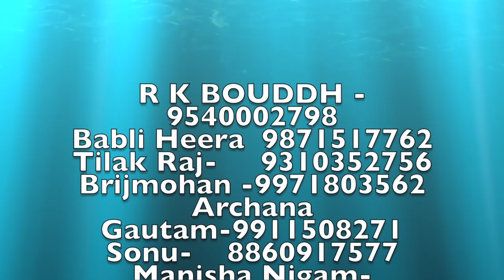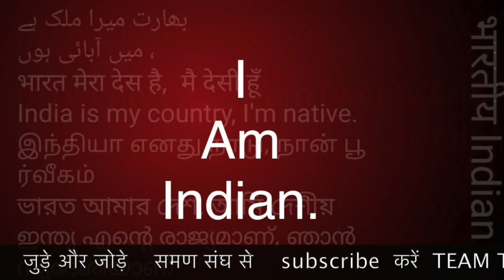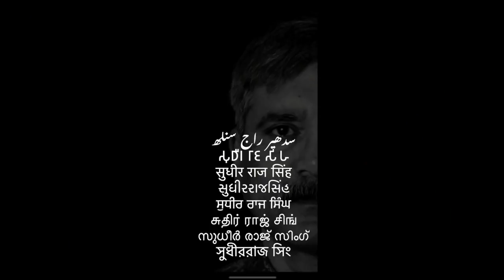वमन मेश्रम का BAMCEF क्यों टूटा समण संघ /Sudhir Raj Singh/Pali